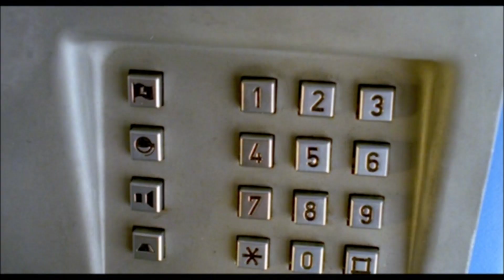Luis Alberto Spinetta - Escape hacia el alma (Fuego Gris - Remasterizado HD)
Escena inicial de la película Fuego Gris: "Escape hacia el alma", en su versión remasterizada recientemente.